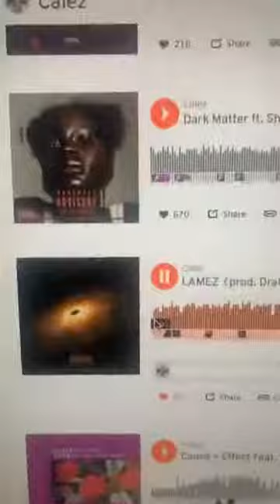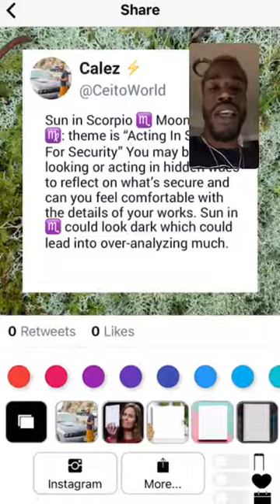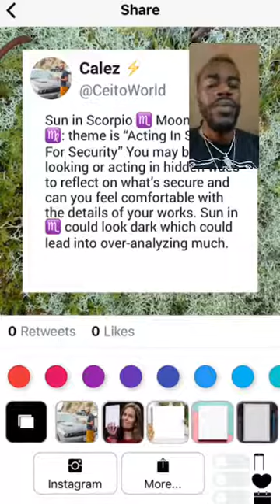Let’s Build ⚡️ Ep 4: I Tried Sea Moss For The First Time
Tried sea moss, todaes energies and alignments